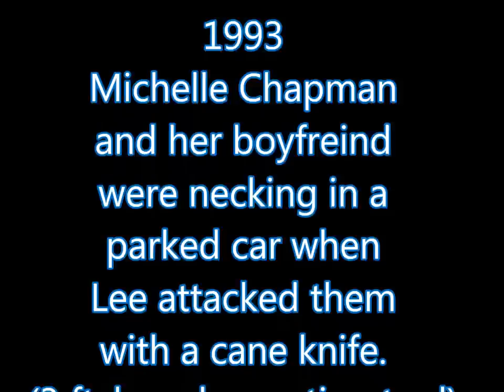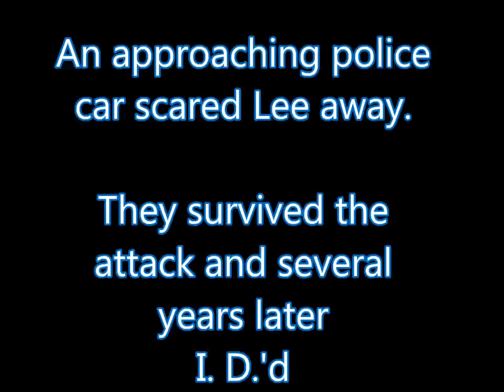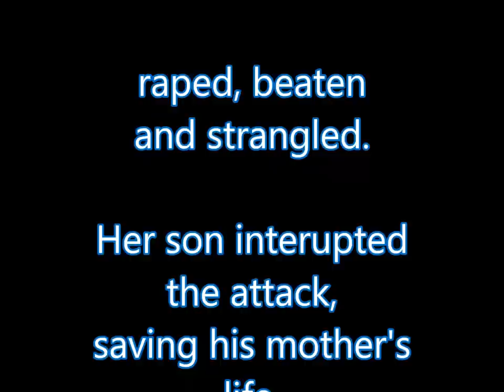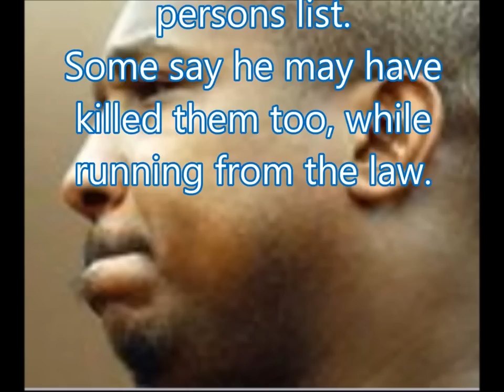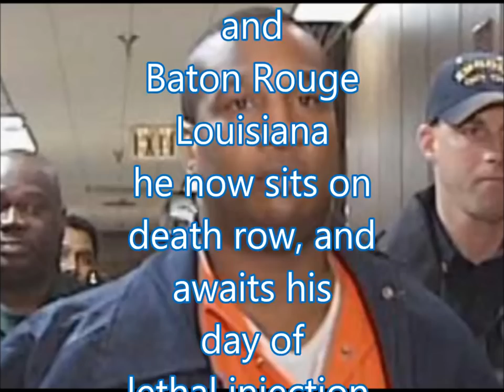Serial Killer Derrick Todd Lee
A book titled "Blood Bath" was written about Derrick Todd Lee.
You are welcome to re-upload this video from your channel